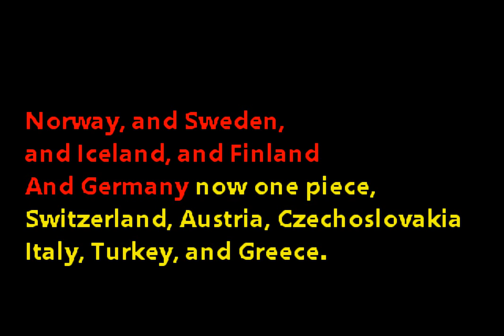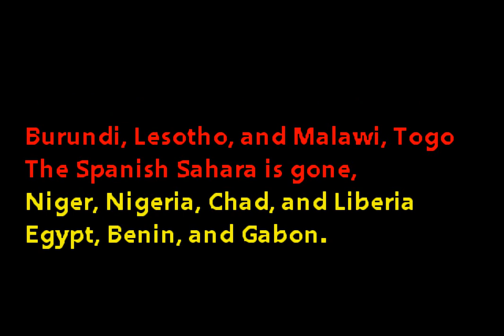Animaniacs - Yakko's World (Custom Karaoke Cover)